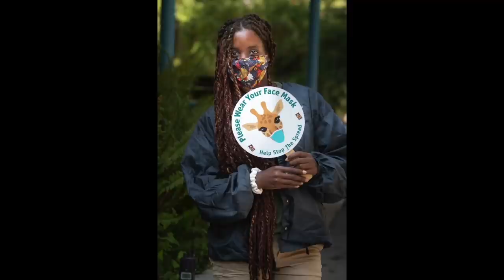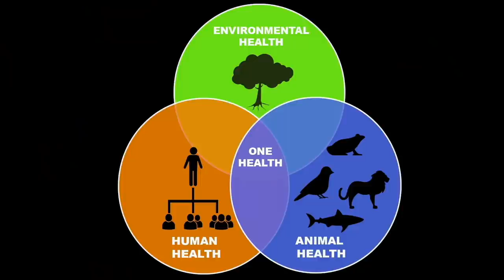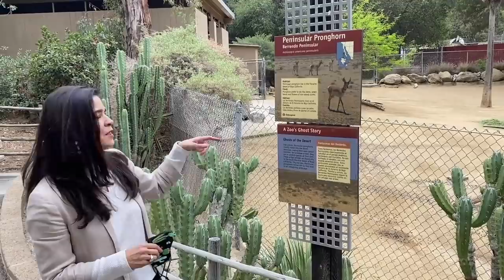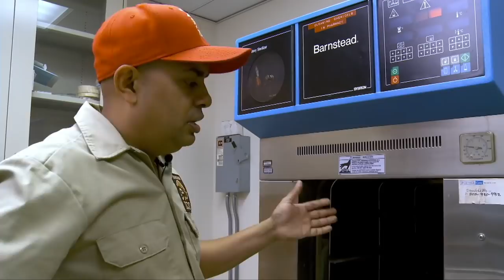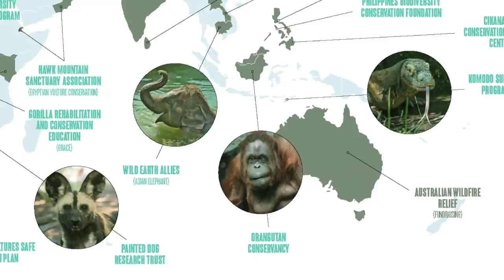Beastly Ball Live Stream Replay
Our Virtual BeastlyBall livestream was a roaring success! If you weren't able to join us live, you can watch it here. And there's still time to help us reach our fundraising goal by bidding at the incredible auction, which is open until 6 p.m. on Sunday (June 6).

This year’s Beastly Ball gala – the Zoo's biggest fundraiser of the year – is a virtual party, and everyone’s invited! Join us for a very special live event in support the Zoo’s innovative animal care and global wildlife conservation efforts on June 5, 2021. Hosted by actor and comedian Joel McHale and honoring actors and wildlife champions Jackie Chan and Leila George, this star-studded evening of fun and philanthropy includes fascinating animal spotlights, an exciting online auction, inspiring conservation stories, and visits from very special guests including:
3rd Rock Hip Hop
Lauren Ash
Sean Astin
Marcela Celorio, Mexican Counsel General of Los Angeles
Julie Chang
Colburn Community School of Performing Arts
Daryl Evans, LA Kings
Ben Feldman
Carolyn Hennesy
Orel Hershiser
Robert Horry
Gabriel “Fluffy” Iglesias
Charley Koontz
Mariachi Divas
Vince Neil
Pauley Perrette
Los Angeles City Councilmember Nithya Raman
Nick Scott, LA Rams
Christopher Sims
Nani Sinha, LA Opera
Shadoe Stevens